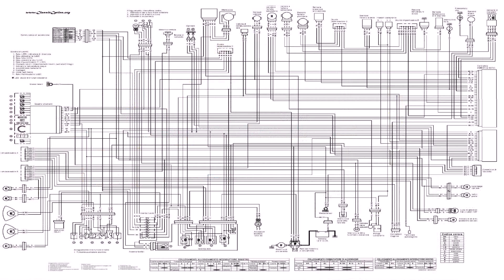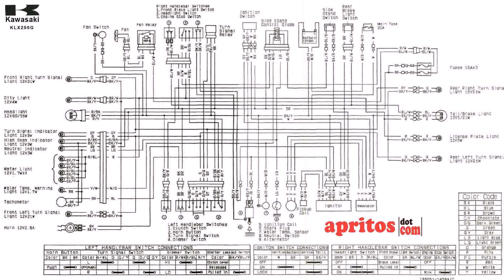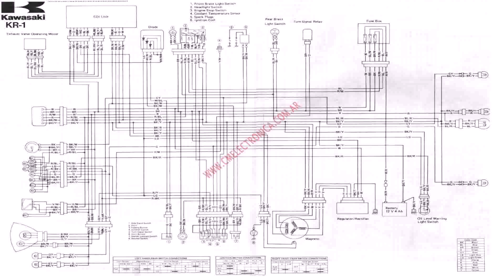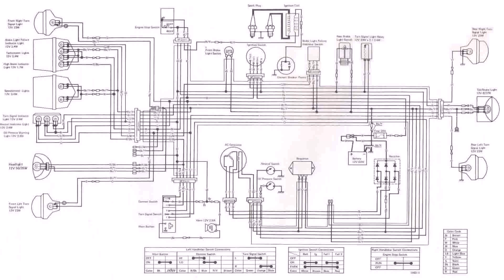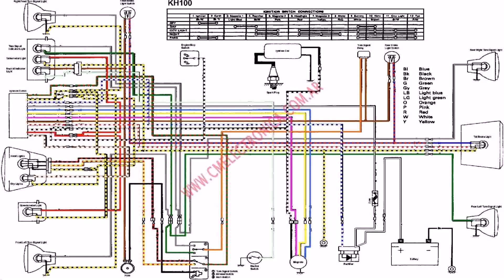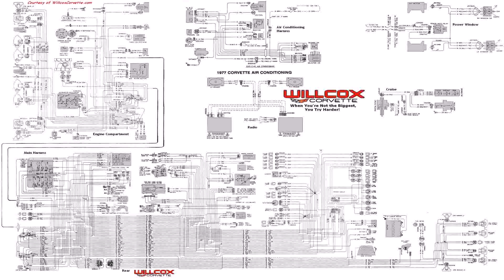2018 Kawasaki Bayou